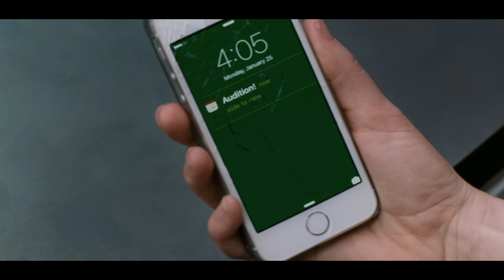Akele me Le jakar TALAB kudavaya | Movie Explain in Hindi/Urdu Story Summarize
Film - La La Land (2016)

Storyline :)

Hallo friend today I am go to explain Romantic/Drama 'La La Land (2016)' in hindi.

Other title:)

La La Land (2016) explain in hindi
La La Land (2016) movie summery
La La Land (2016) in hindi
La La Land (2016) explain in urdu
La La Land explain
La La Land hindi explain

MovieExplainInHindi/Urdu

Thanks!!